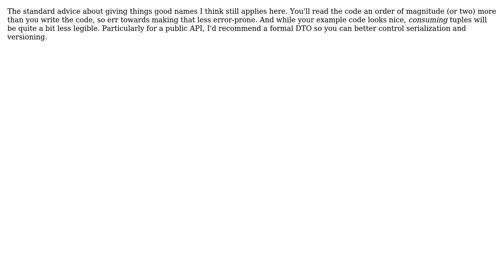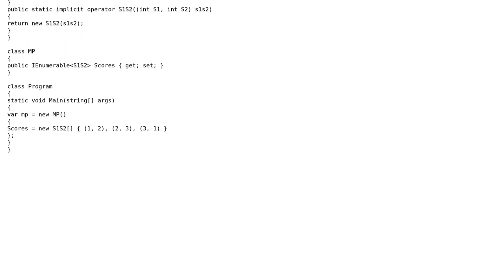Software Engineering: Using (Collections of) Tuples as Class Properties in a Public API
With thanks & praise to God, and with thanks to the many people who have made this project possible! | Content (except music & images) licensed under CC BY-SA | Music | Images & others | With thanks to user Telastyn user rwong user jmoreno user isuckatprogramming and the Stack Exchange Network Trademarks are property of their respective owners. You are responsible for your own actions.